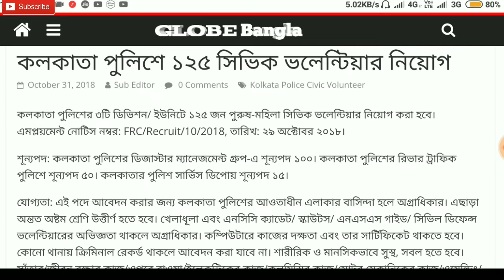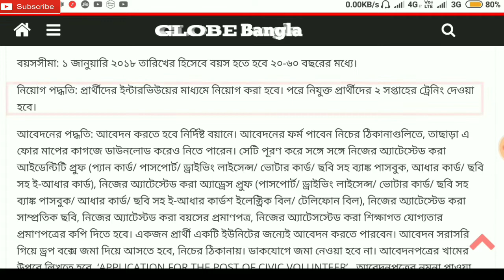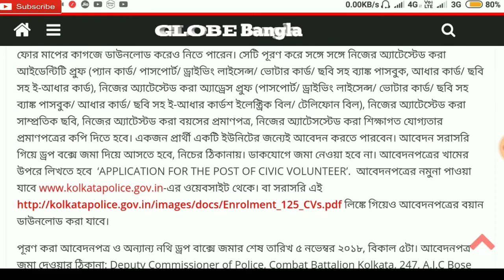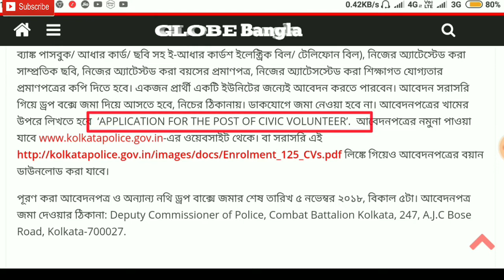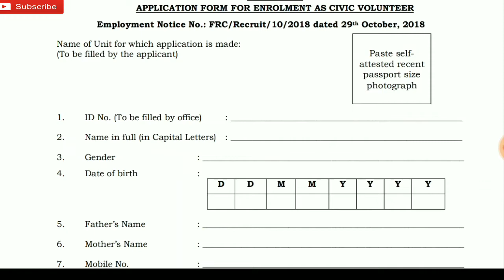সিভিক ভলেন্টিয়ার নিয়োগ অষ্টম শ্রেণী পাশে। How to apply for Civic Volunteers under Kolkata Police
How to apply for Civic Volunteers under Kolkata police recruitment 2019| Civic Volunteers Recruitement 2019| Civic police recruitment notification 2019|

:::::::::::::::::::::::::::::::__Wish You All the Best:::::::::::::::::::